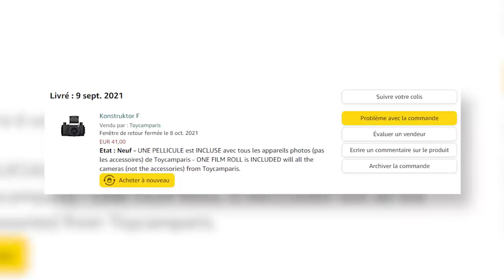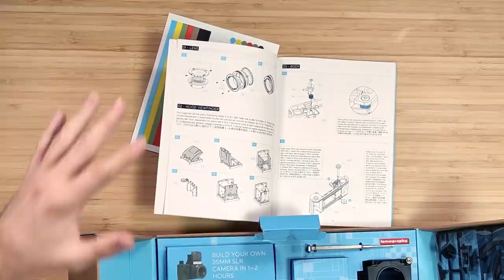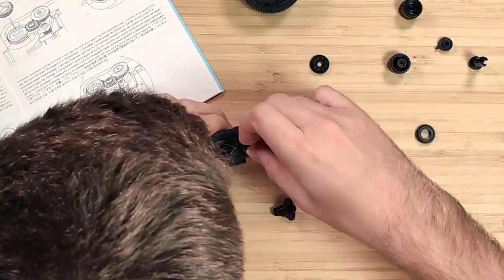J'ai construit cet appareil photo moi même (DIY)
Aujourd'hui, on se retrouve pour une vidéo dans laquelle je monte un appareil photo en KIT (DIY) ! (Lien plus bas)

Les meilleurs plans High-Tech d'Amazon

Appareil photo en kit (DIY)